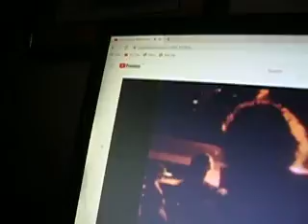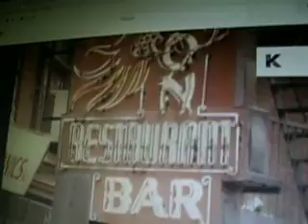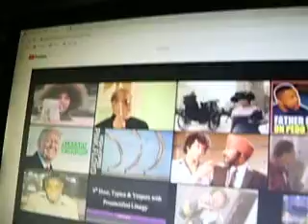acts like brando - also, the 'misunderstandings of the gods and myths, are based on macrocosms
all the psychology of the ancient greek gods, and the myths of all the ancient pre flood people, is micro scraped into our own narcisstic envy,  scapegoats, golden children,  unaware types and so forth.
when i say it was a good movie, i mean Superman 1978 not last tango to be clear
the qualifer 'new' is bad.   new does not need be said.  because it is never new. once it exists it is 'i am'

we are working out the breakthroughs that ancient ancestors (planets) had not gotten.  we are the teeny players

its the old narcissistic story of the dysfunctional family. the planets, the gods, the myths...the Misunderstandings